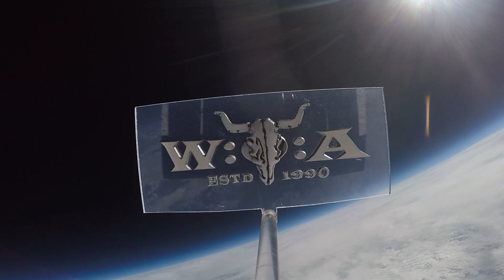Bloodywood - Live at Wacken Open Air 2019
Bloodywood from India are mixing nu metal with Indian folk tunes and stopped at Wacken on their very first tour outside of India to play Bullhead City Circus at the festival's 30th edition. Songs:

00:00 Machi Bhasad
06:37 Jee Veeray
12:57 Ari Ari